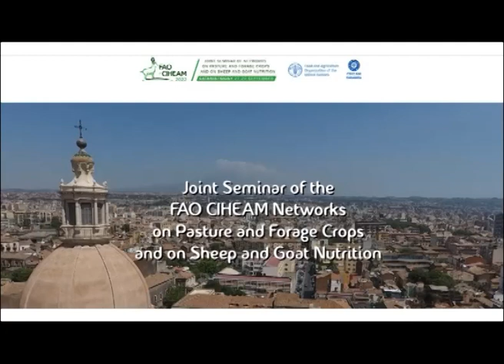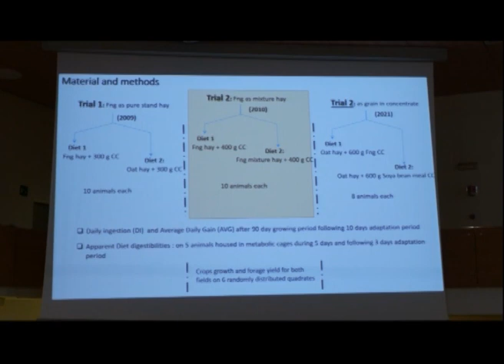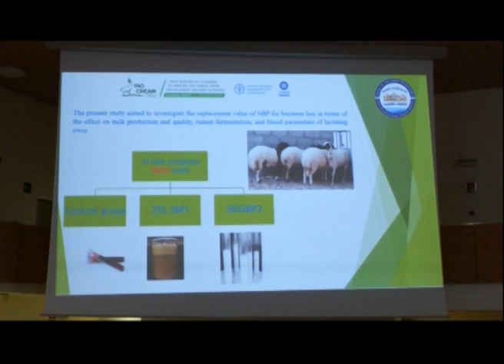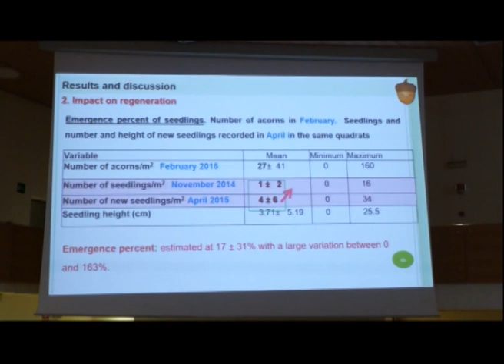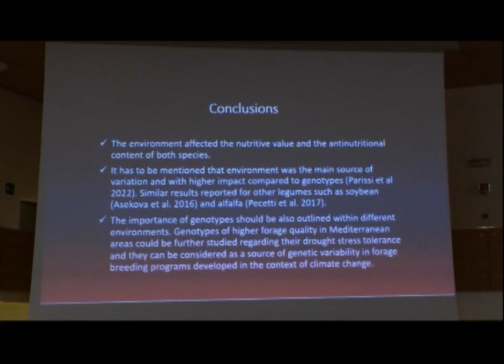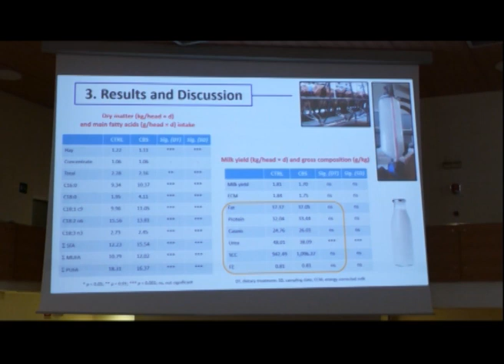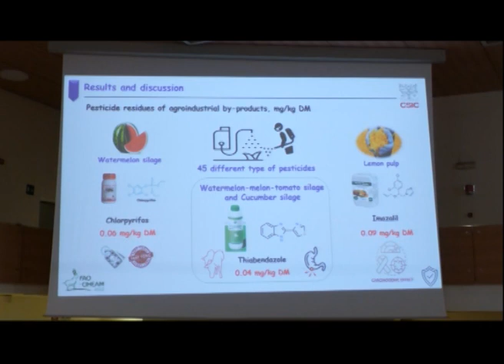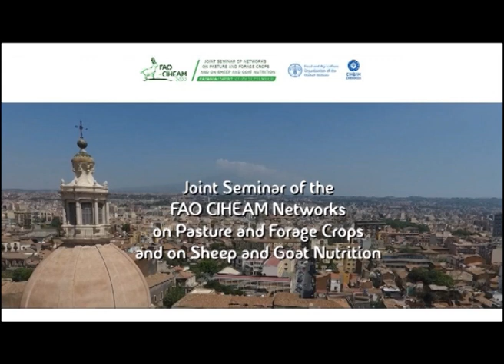🇫🇷 Joint Seminar of the FAO CIHEAM - 27 AM 2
JESMED au FAO CIHEAM

«Ce film a été réalisé avec le soutien financier de l'Union Européenne, dans le cadre du Programme IEV CT Italie-Tunisie 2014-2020»